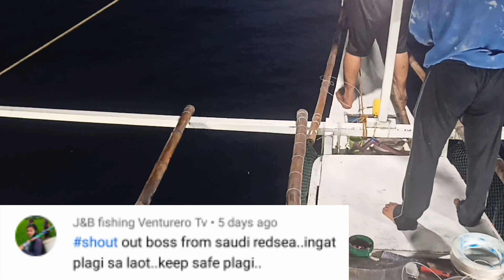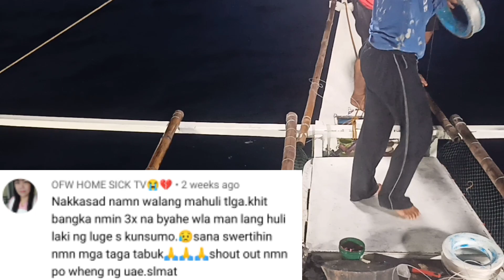Muntikan na akong madala Akala ko kc maliit lang/50kls marlin/Jake fishing adventure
Dinawihan kami NG marlin akala ko maliit lang malaki din pala kaya muntikan na akong madala😅😅😅